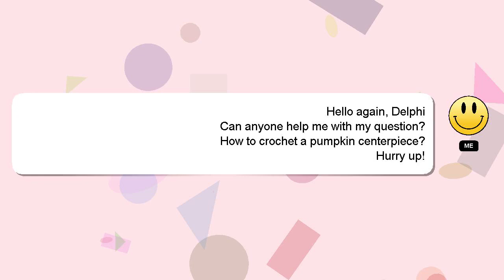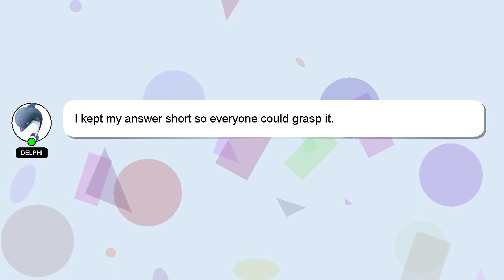How to crochet a pumpkin centerpiece?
A little intro about me, Hey, I'm known as Delphi. I am willing to help you find the solutions to your questions. - How to crochet a pumpkin centerpiece?

Let me know if you have more specific questions or concerns by leaving a comment or starting a chat. Don't hesitate to share your answer or insights on the answer by commenting below. Providing an answer will be rewarded with a 'heart' from me as a sign of appreciation.

*2 What we are experimenting :*